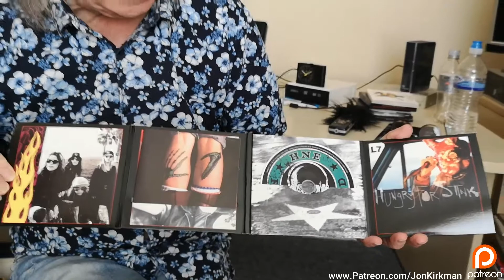L7: Wargasm - The Slash Years Boxset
Jon Kirkman looks at the latest release from L7: Wargasm - The Slash Years 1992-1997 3CD set now available